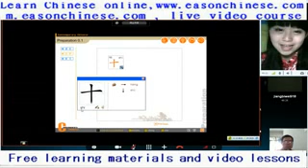1684 God super funny spoof of the coolest and folk style